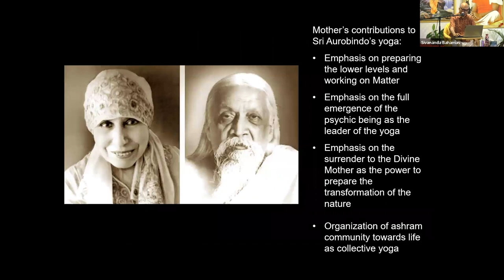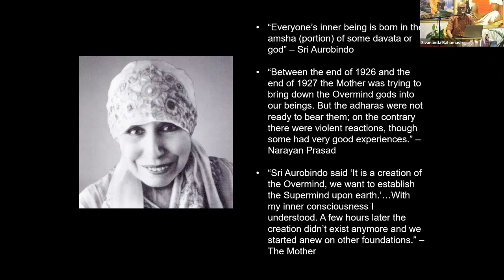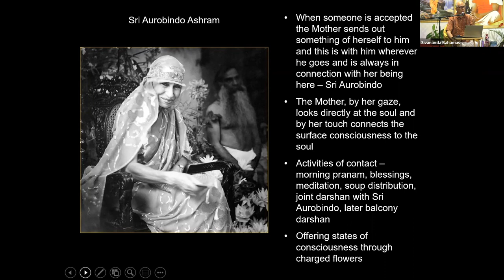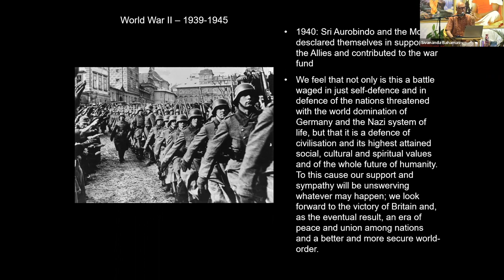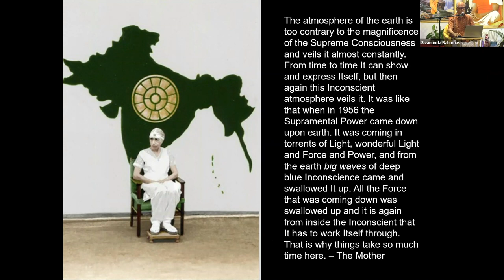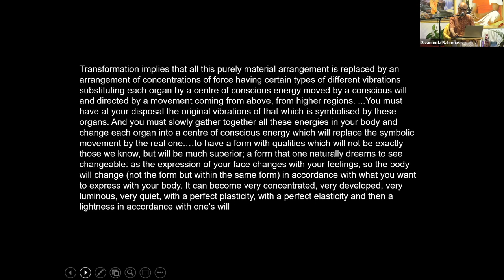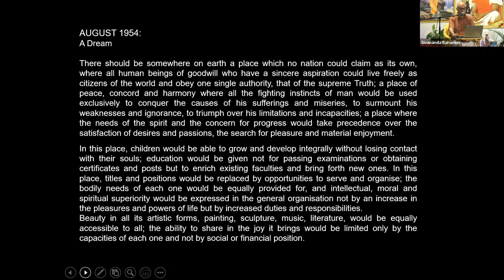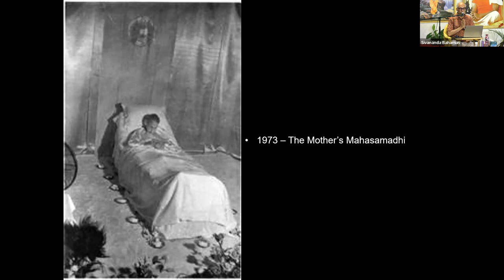Debashish Banerji | The Divine Mother and the Integral Yoga of Sri Aurobindo - Part 3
Debashish Banerjee is Haridas Chaudhuri Professor of South Asian Philosophy and Culture and Doshi Professor of Asian Art at the California Institute of Integral Studies, San Francisco. The author of two books, The Alternate Nation of Abanindranath Tagore and Seven Quartets of Becoming: A Transformational Yoga Psychology Based on the Diaries of Sri Aurobindo, from 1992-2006, Debashish served as president of the East-West Cultural Center in Los Angeles, an institution dedicated to the dissemination of Indian spiritual culture and the philosophy of Sri Aurobindo in the US.The Sivananda Ashram Yoga Retreat provides an immersion experience into the daily practices of a yogic lifestyle. A spiritual sanctuary nestled in the beautiful Bahamas, the we offer yoga teachings derived from the deeply-rooted traditions of a renowned yoga lineage. The purpose of these spiritual practices is to help people of all cultures and backgrounds develop inner peace for a more harmonious world.

Established by Swami Vishnudevananda in the name of Master Swami Sivananda, our Paradise Island yoga retreat is a safe and supportive environment for deep and profound learning and inner healing. It presents a balanced approach to yogic living and spiritual study.

The daily schedule includes meditation, pranayama (breathing practices), asana (yoga postures), balanced vegetarian diet, and satsang (spiritual discourse).